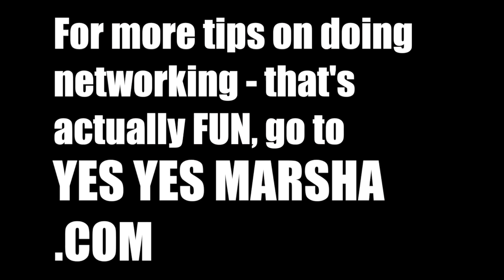The REAL Reason You HAVE to Network (It's not what you think)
Does this re-frame change the way you feel about networking? Or have you felt this way all along?

People ALWAYS say to me, "But, if I'm good at what I do -- shouldn't that be the reason I get employed/shouted about by big-shots? Doesn't the cream always rise to the top?"

I feel very strongly about my answer to this question. As you'll see.

Now that you know you HAVE to network, learn how to do it in a way that you actually enjoy (for real!),

Want my FREE guide on using emotions in your storytelling - and even more tips and advice on how to tell compelling stories, including things I’d NEVER say on the internet? Join the Yes Yes Marsha Mailer Family here:

Thanks!

You rule,

xx (Yes Yes) Marsha

Crowd filmed by: Becky Gilchrist